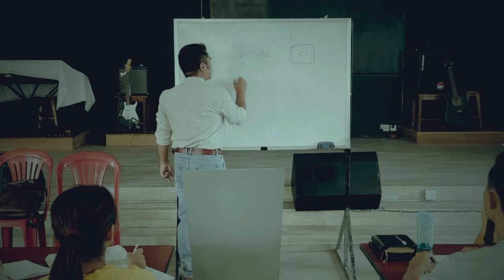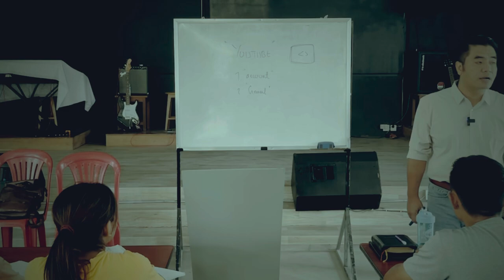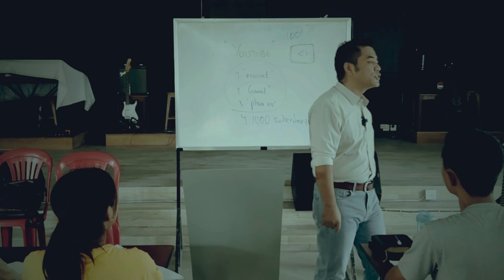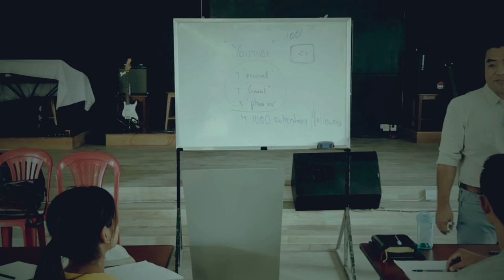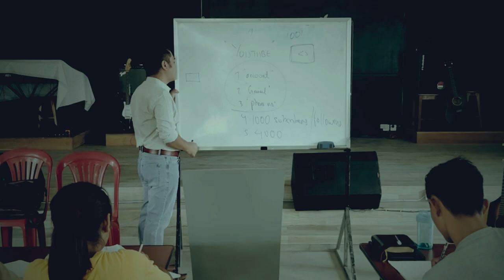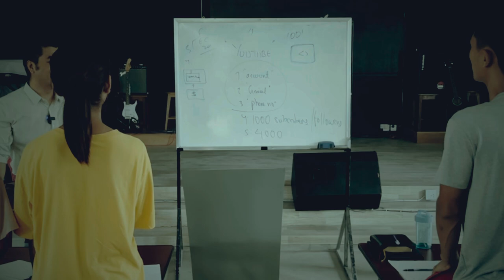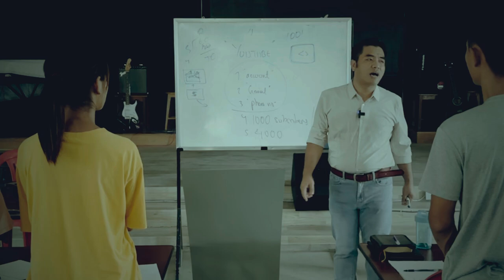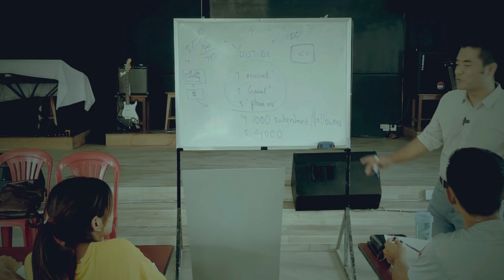YouTube pan sum ngah zia ding - Part 1